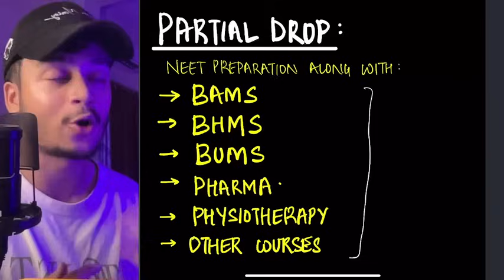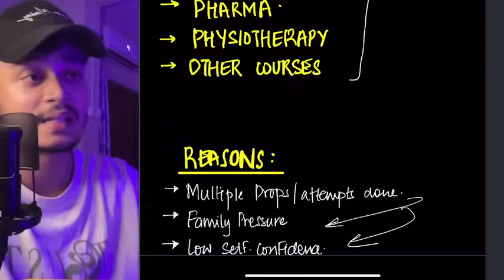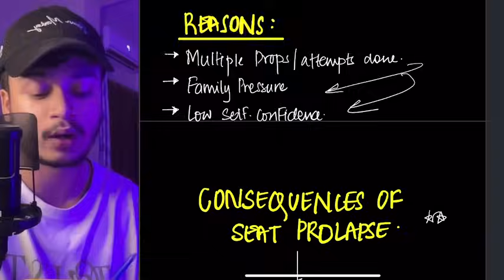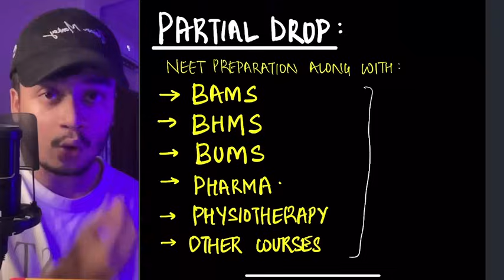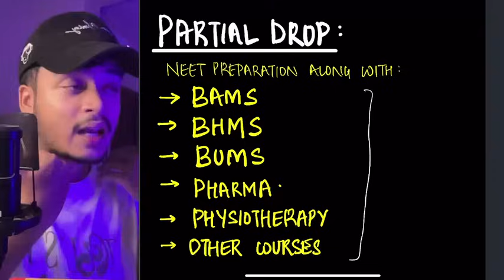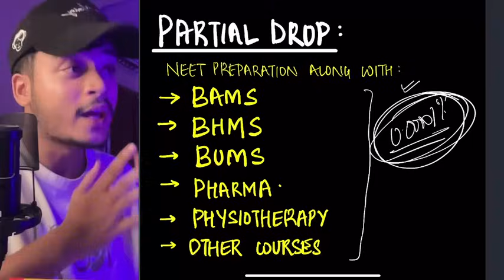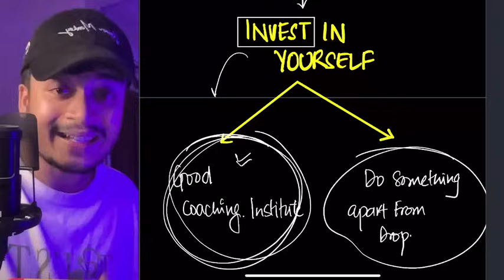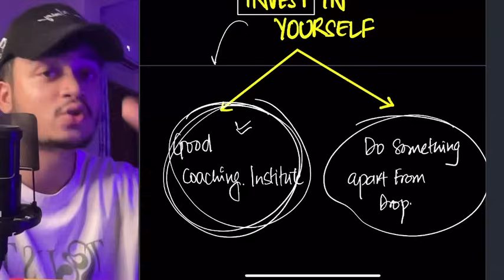Partial Drop for NEET 2025? A big Mistake? Watch this video before taking Partial drop..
Primary Video Recording Device: Iphone 12 (128GB)
Video Editing (MacBook Pro M2)
iPad Air
Collar Mic
Condensor Mic
Key light
Background light

Background setup :
Salt Lamp
Floor Lamp

Hello! I am Raj Bhosle; currently (2023-24) a 3rd year MBBS student at SBH Government medical college(SBHGMC), Dhule, Maharashtra. I make videos which might help people in some or the way. (As the description of my youtube channel says) I am also a part time video editor and freelancer.

Thanks & cheers✨

All India Expected Cutoff 2023
Gap certificate kaise Banaaye
Gap certificate Neet ke lie kaise banaye
Kya Neet ke lie Gap certificate jaruri hai
NET 2021 Counselling Schedule
What is the Counselling process of NEET 2023
Is Net Counselling fees refundable
Net Councelling Registration 2023
Net 2021 Councelling procedures, neet UG Councelling procedures 2023
net 2023 Latest Updates
Net Councelling Kaise Kere
AIMS EXPECTED CUTOFF 2023
Aims cutoff 2023
What is the process of Neet online application form2023
How to Registration Net Online application form
net online application form 2023
NEET 2023 result
Neet 2023 result delayed